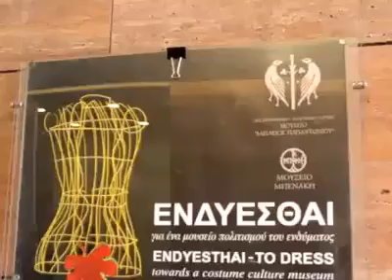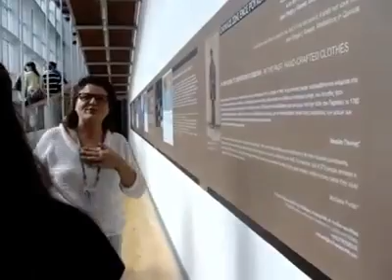Ενδύεσθαι mp4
Ξενάγηση στην έκθεση "Ενδύεσθαι" του Μουσείου Μπενάκη στην οδό Πειραιώς